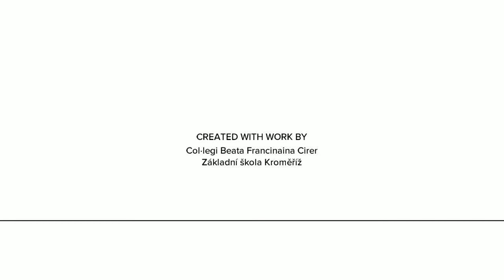eTwinning project - Festivals for primary ESL children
Col·legi Beata Francinaina Cirer and Základní škola Kroměříž have started another project. This time, it involves 7-8-year-olds. It consists of Christmas cards and national symbols exchange (comparing traditions) and Easter activities (food and traditions, spring in my country).

Els alumnes de 2n de primària i una part important dels alumnes de 3r hem iniciat el projecte «Festivals for primary ESL children» del programa europeu eTwinning amb l'escola Základní škola Kroměříž de la República Txeca. A través d'aquest projecte coneixerem i compararem tradicions i menjars típics d'ambdós països a través d'una sèrie d'activitats. Hem començat escrivint una postal nadalenca. Ens ho hem passat molt bé compartint pupitre amb nins de cursos diferents.